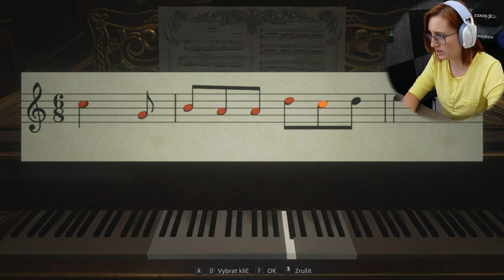USEKLA MI RUKU!😨 Resident Evil 8 Village #6